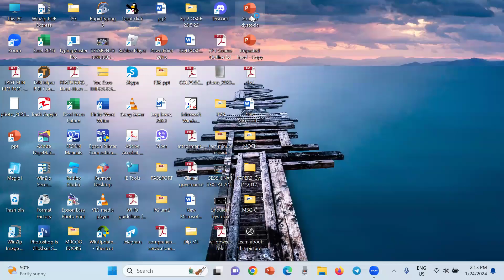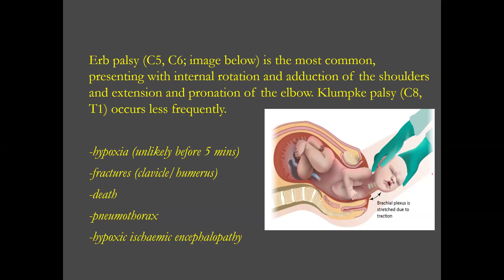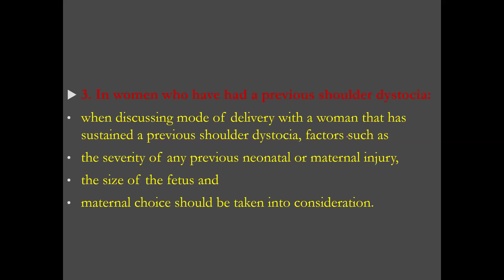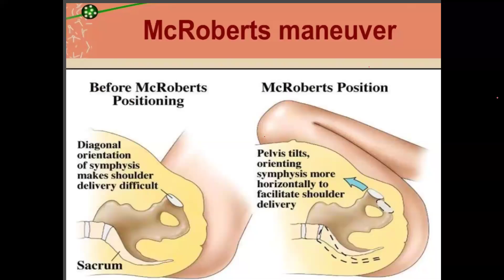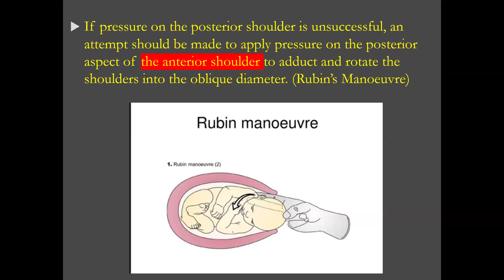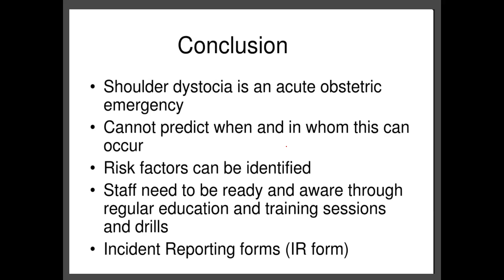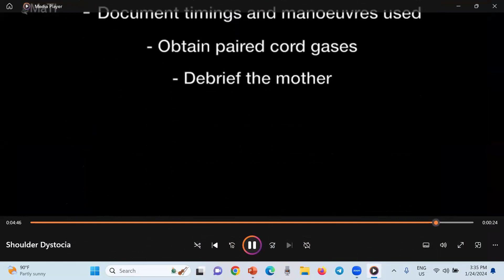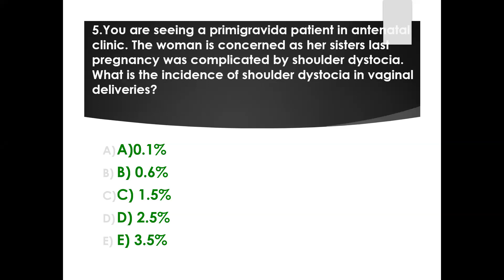Obstetric Emergencies Part 2- Day 5- Shoulder Dystocia